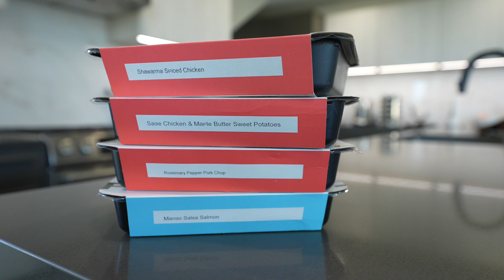5 Lessons People Learn WAY TOO LATE in Life *IMPORTANT*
Topic of discussion: What is a life lesson you wish you learned earlier?

5 Lessons People Learn WAY TOO LATE in Life  *IMPORTANT*
As you get older and older we learn more and more but sometimes, we regret not learning things sooner. There are certain things that we need to learn AS SOON AS POSSIBLE to make sure we get the most out of our time. Today we're going over 5 LESSONS that people learn WAY TOO LATE in life. Watch the video and let me know if you learned anything new!